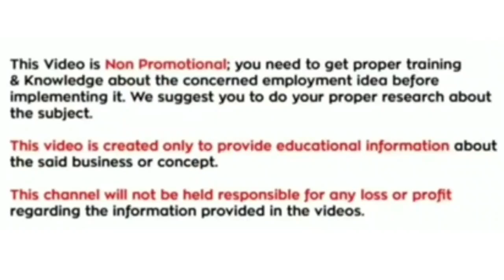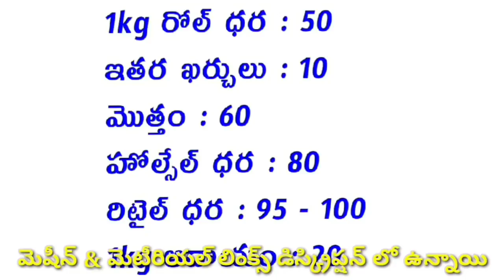రోజుకు 20 వేలు ఆదాయం ఉన్న బిజినెస్//new business ideas//business ideas in telugu//business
machine link